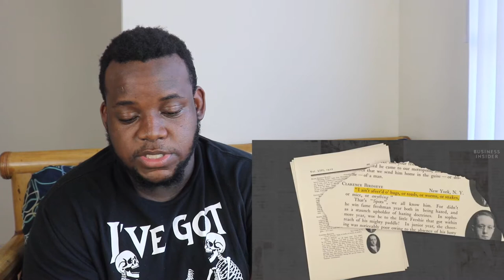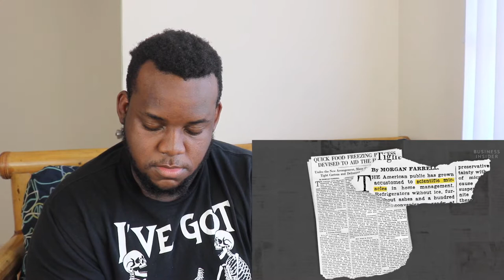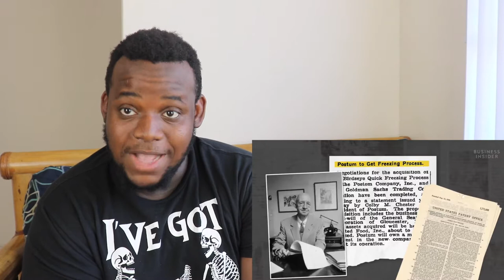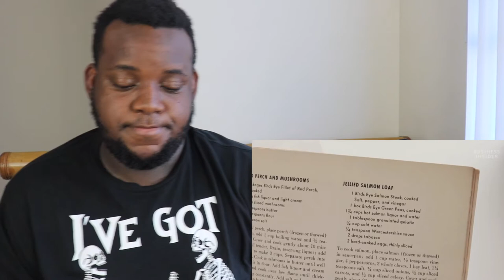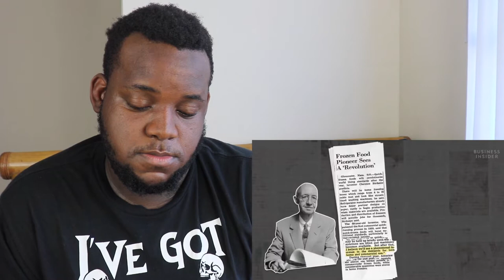Frozen Food: The $300 Billion Idea That Changed How We Eat | Billion Dollar Breakthrough | Reaction